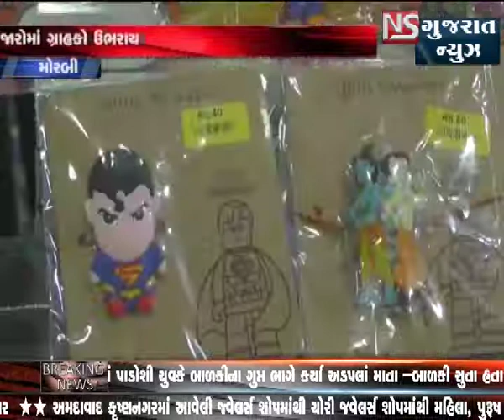MORBI MA AVANAVI VARIETIES NI RAKHADIO NU VECHAN || NS GUJARAT NEWS